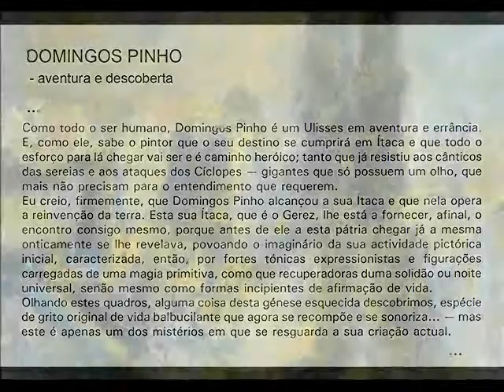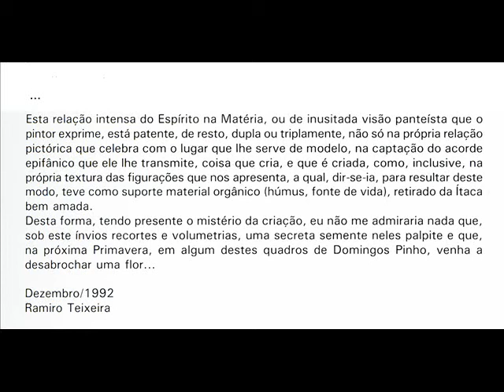DOMINGOS PINHO aventura e descoberta, 1991 1992